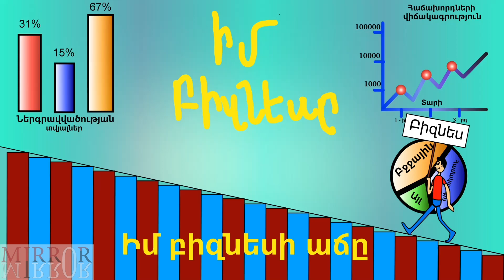ՄԻՌՌՈՌ|MIRROR|МИРРОР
Վեբ-ծրագրավորում, կայքերի տեխնիկական սպասարկում և դիզայն | Web programming, website maintenance and design | Веб-программирование, техническое обслуживание сайтов и дизайн
Spyur.am/mirror